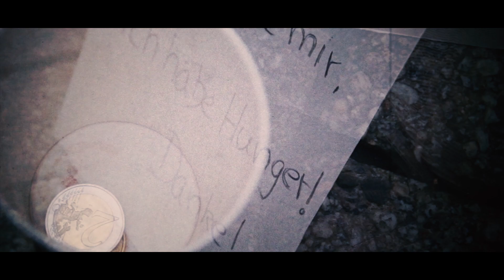Albino - Bauarbeiten (Prod. by Zag Beatmaker) (Official Full HD Video)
Videoauskopplung aus dem Albino Album "Boom Bap. Revolution. One".

Kostenlos zu streamen und runterzuladen auf